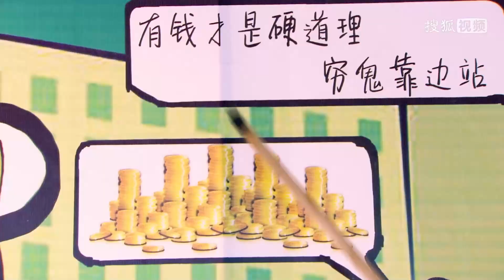女記者救下誤入傳銷的窮小子，為挖大新聞，竟親入傳銷窩，激情演講連頭目都騙了